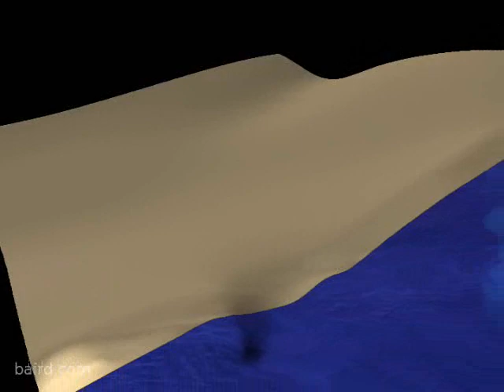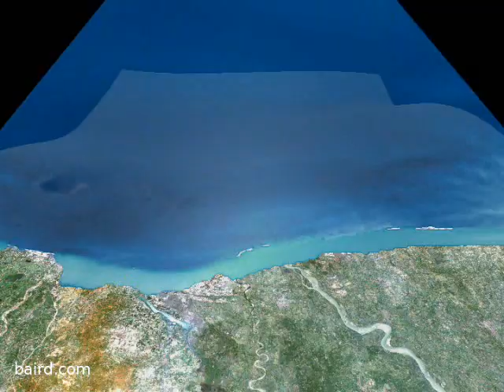2004 Indian Ocean Tsunami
Tsunami simulation at various resolutions looking from various locations.